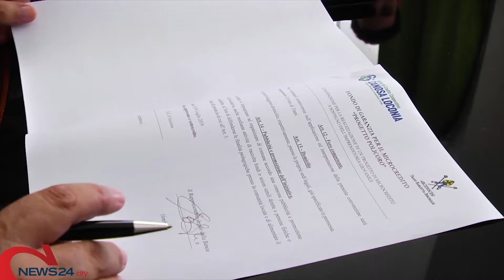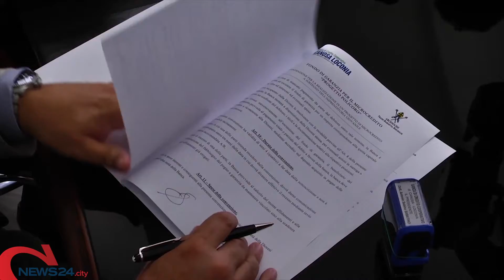TRANI | Diocesi di Trani e BCC di Canosa-Loconia firmano una convenzione per il microcredito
Aiuti alle imprese giovanili come start up o progetti imprenditoriali